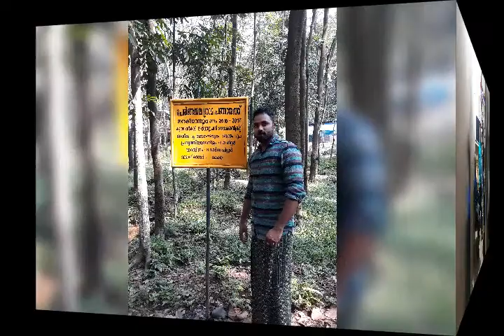സിനാൻ എന്റെ മോൻ